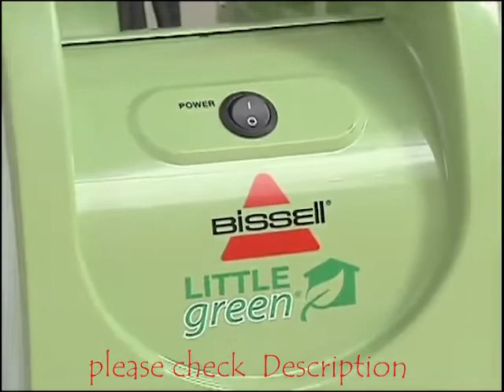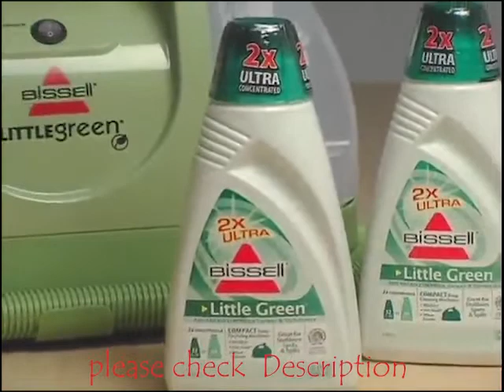Bissell Little Green 1400B REVIEW - Multi-Purpose Portable Carpet and Upholstery Cleaner